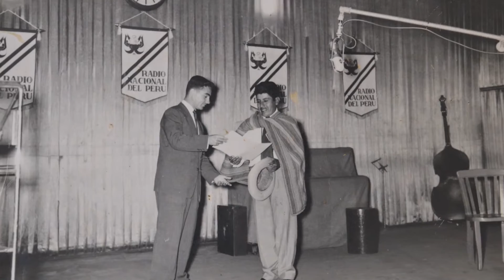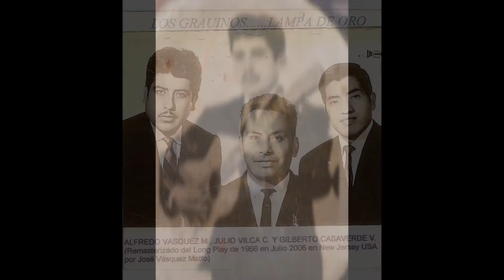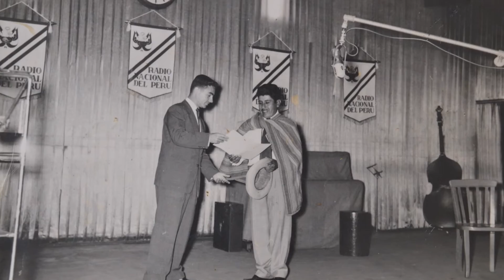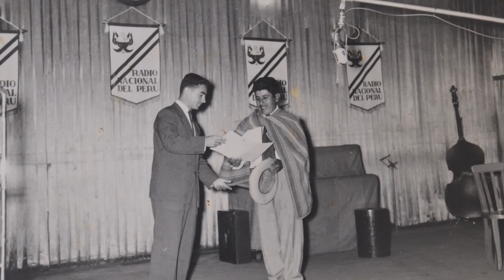Los Grauinos Lampa de Oro.. " Linda Andahuaylina" y " Profesorita "